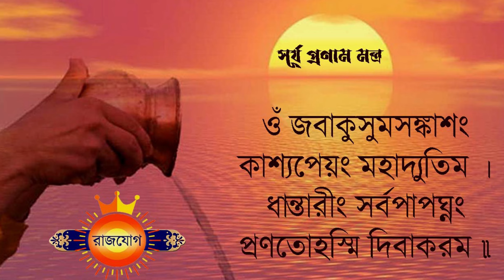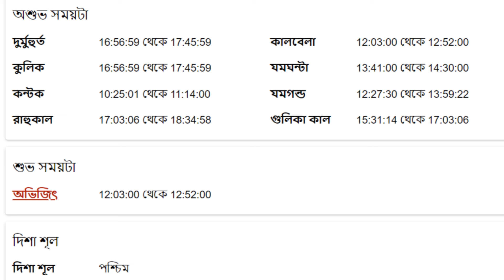কন্যা রাশি - ২৪শে মার্চ ২০২৪ - আজকের রাশিফল - Kanya Rashi 24th March 2024 Ajker Rashifal - Virgo